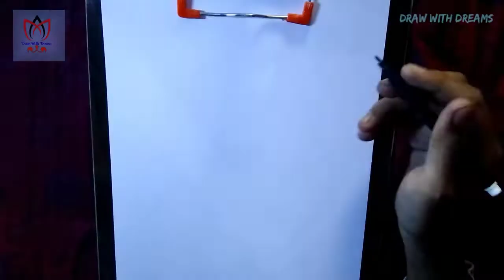how to draw a rose with pencil colour/pencil colour rose flower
how to draw a rose with pencil colour
pencil colour rose flower

use material
A4 paper
black skage pen
pencil colour
pink,yellow,parrot green, green